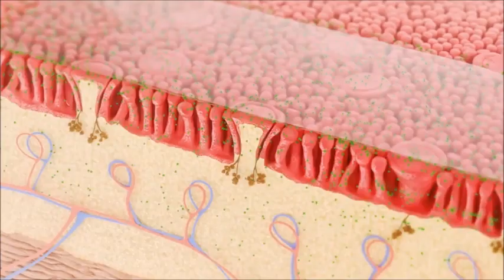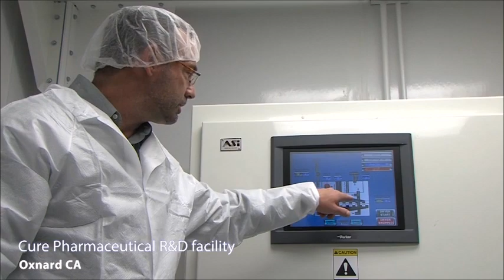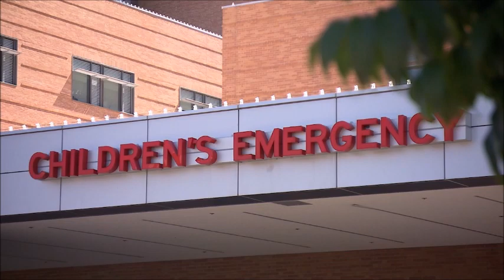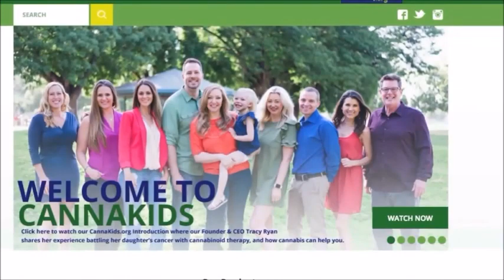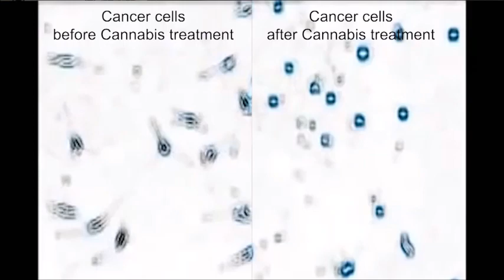Innovations in Medicine - Medical Marijuana - featuring CURE Pharmaceutical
(updated) Award-winning Innovations in Medicine segment features CURE Pharmaceutical's innovative CUREfilm™ technology